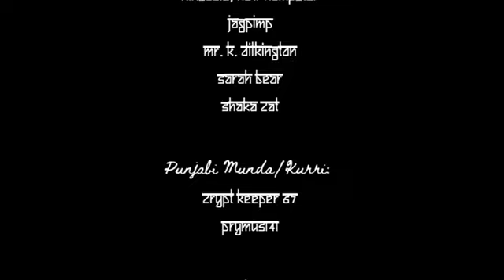Scammer Calls Himself Rick - From China! IDIOT!